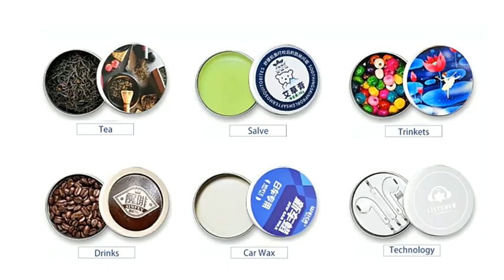Custom Black Candle Jar Aluminium Cosmetic Jar Tin Aluminium Box Buy Jar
Ningbo Soyopack Co.,Ltd
Find Aluminum cups, aluminum jar ; aluminum bottle; mist pumps;manufactory
If interested in more details,